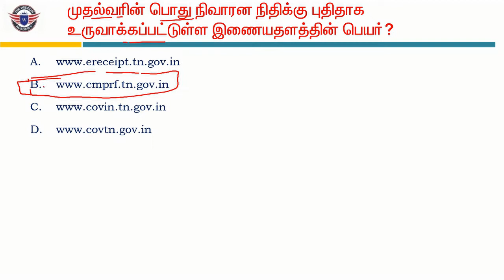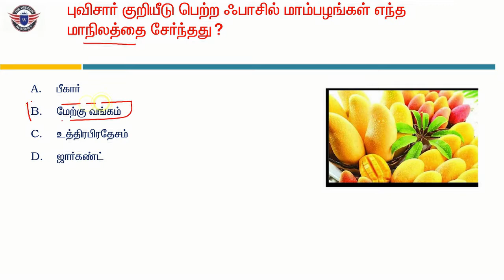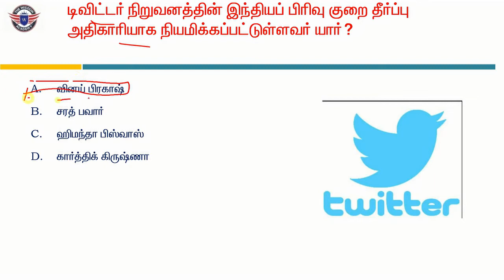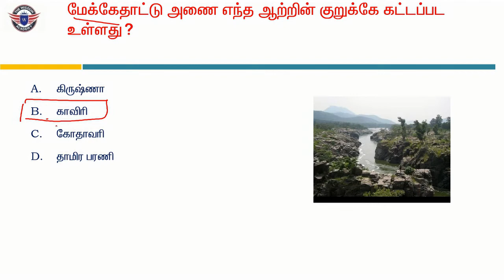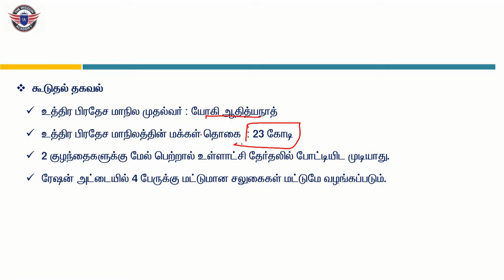11.07.2021 , 12.07.2021 Daily Current Affairs |TNPSC,POLICE,RRB,SSC | by The Wisdom Academy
The Wisdom Academy presents the Indian National Movement Leaders/TNPSC - Group1, 1A, 2, 2A, 4 and all other competition exams.